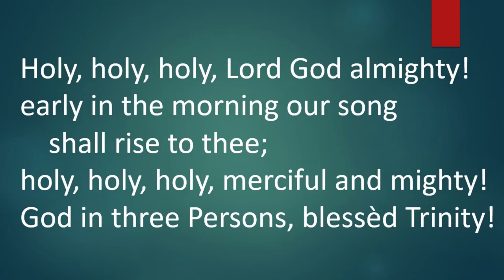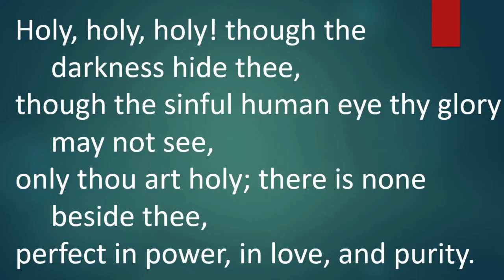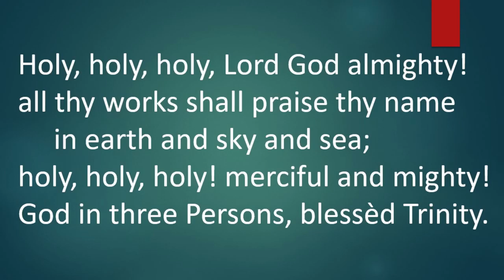Holy, holy, holy, Lord God almighty!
Today's hymns were recorded remotely in individual parts by members of the Mayfield Salisbury Chamber Group, and assembled by Kate Pearson.

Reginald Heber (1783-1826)